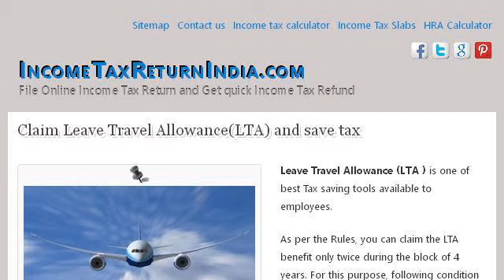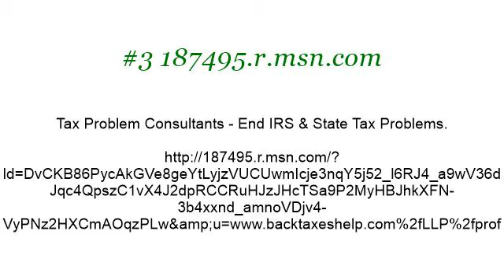Tax Help For Traveling Consultants